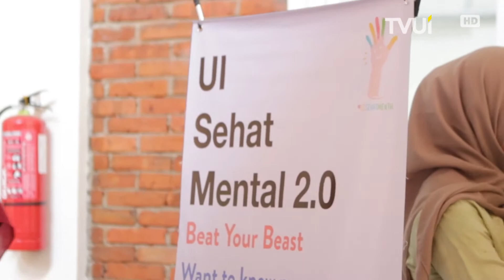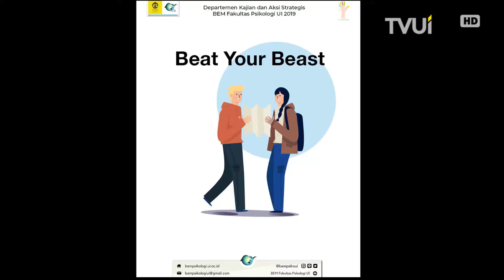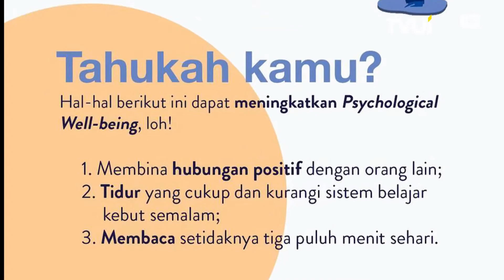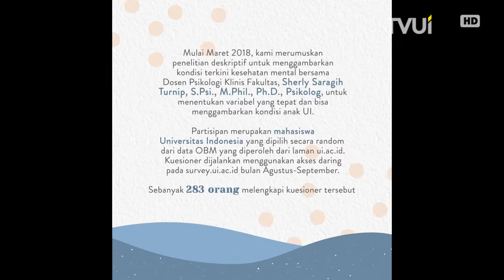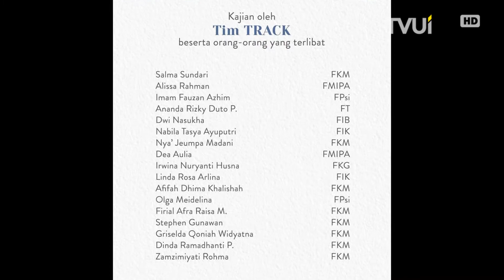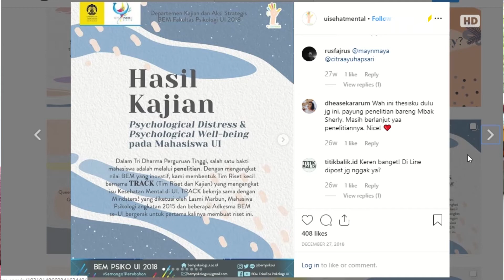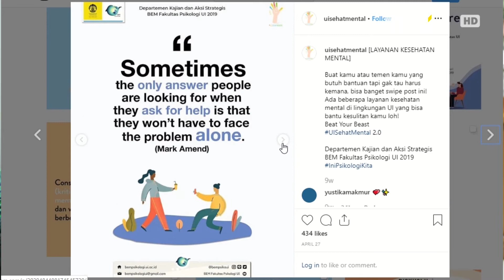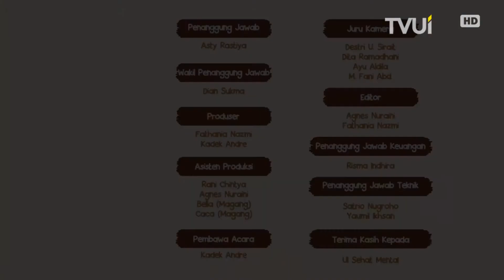Kesehatan Mental itu Penting!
Berdasarkan penelitian dari Departemen Kajian dan Aksi Strategis  BEM Psikologi UI 2018, ditemukan bahwa 2 dari 3 mahasiswa UI termasuk dalam Psychological Distress yang tinggi. Karena itulah UI Sehat Mental hadir untuk para sivitas akademika UI. Apa ya UI Sehat Mental itu?? Apa saja yang dilakukan UI Sehat Mental?? Yuk kenali kesehatan mental dan UI Sehat Mental bersama NgoPI, Ngobrol Pakai Isu.